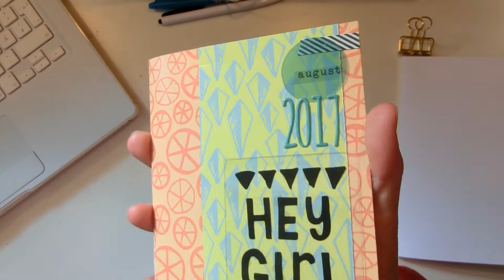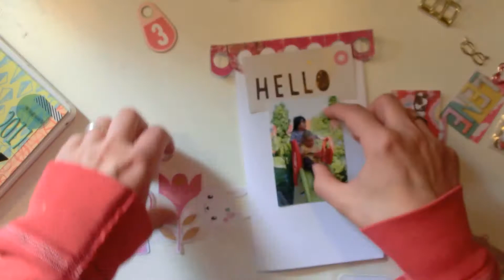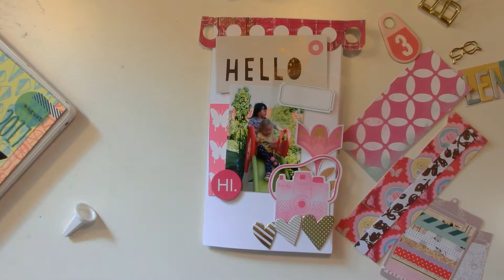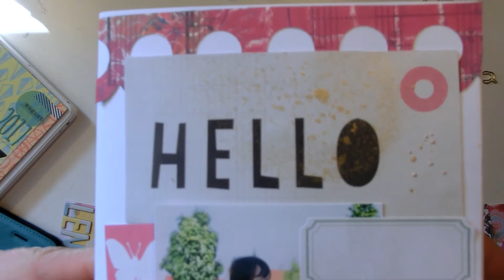(deutsch) TN Layout Process Video /Travelers Notebook/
Hallo zusammen,
heute zeige ich euch die erste Seite in meinem travelers notebook. Dieses ist eines für meine Tochter! Vielen Dank fürs Zuschauen!
Liebe Grüße,
Susanne

Hier kaufe ich mein doppelseitiges Klebeband:
*Scrapabilly Shop